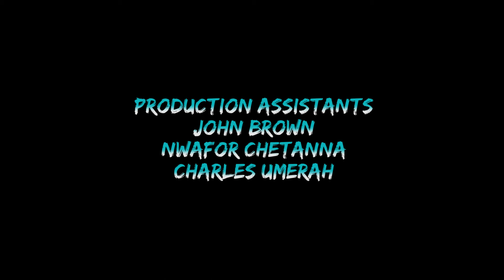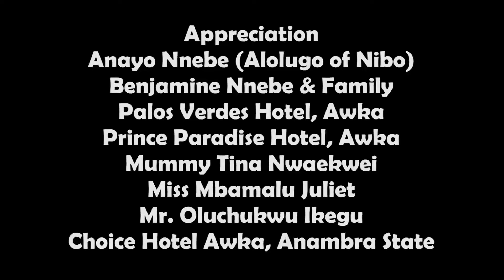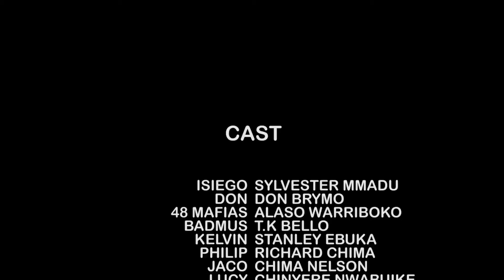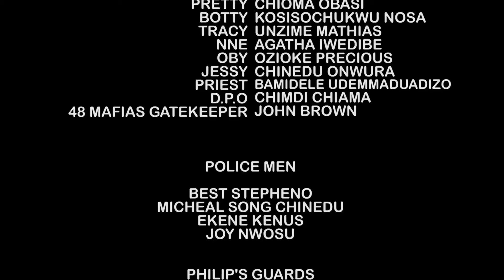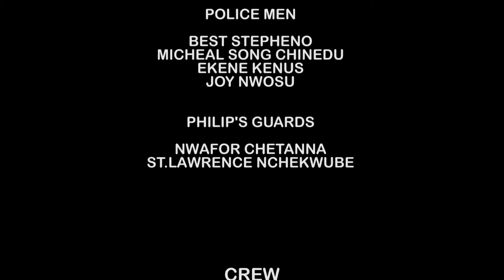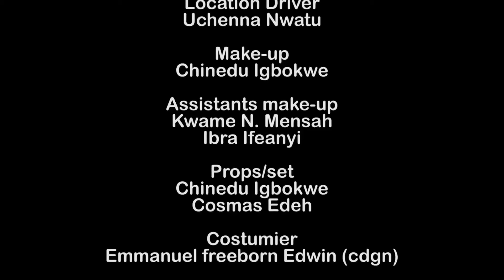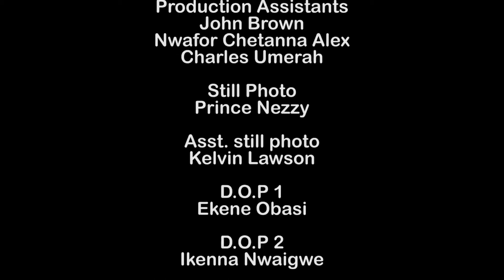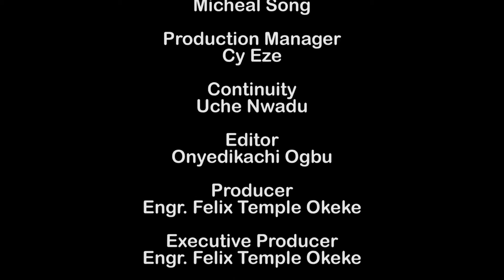The Evil Billionaires Who Turns Into A Dangerous Crocodile At Midnight For Riches- A Nigerian Movies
This Nigerian movie tells the story of This movie depicts the act of desperation when it comes to making money and the secrets behind making it. Surly nothing good comes without a price. Watch how it all played out.

A Nollywood movie starring Slyvester Madu, Don Brymo, Alaso Warriboko, T.K Bello

Title : SECRET OF YAHOO MEN